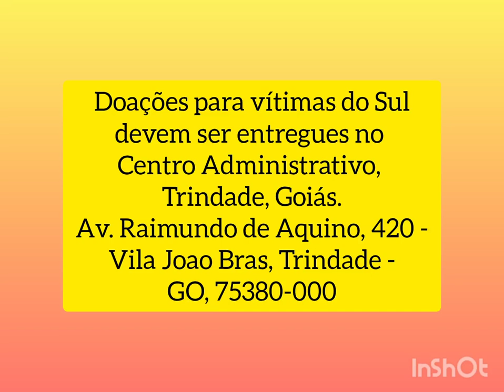ENCHENTES SUL DO BR DOAÇÕES 3 - ENTREGANDO DOAÇÕES NO CENTRO ADMINISTRATIVO DE TRINDADE,GO.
Há quase dois dias separamos em casa o possível para doar às vítimas de Trindade, Goiás. Não é muito, mas é o que podemos neste momento,
Peço a todos que compareçam aos postos de doações e participes deste trabalho humanitário em solidariedade a condição das pessoas do Sul do Brasil.
E que Deus nos abençoe a todos!

DOAÇÕES SÃO REALIZADAS EM POSTOS DE RECOLHIMENTO, TRINDADE , GO.
CENTRO ADMINISTRATIVO É UM DESTES POSTOS.
Prefeitura Municipal de Trindade. Centro Administrativo. Av. Raimundo de Aquino, n° 420, Vila Pai Eterno, Trindade - GO.